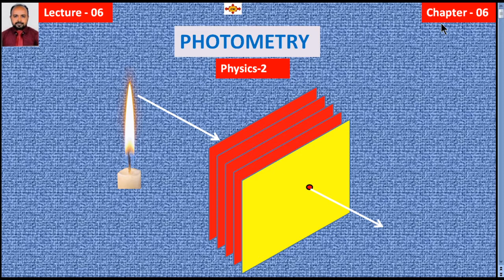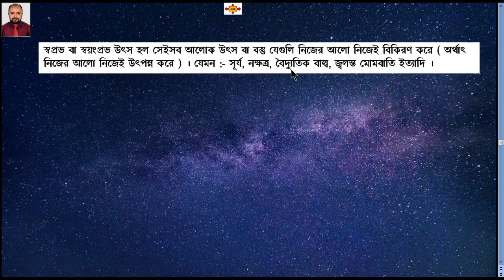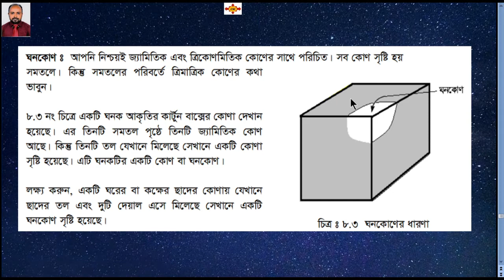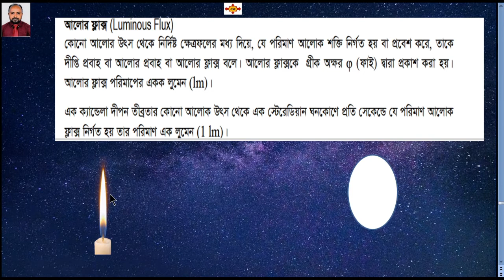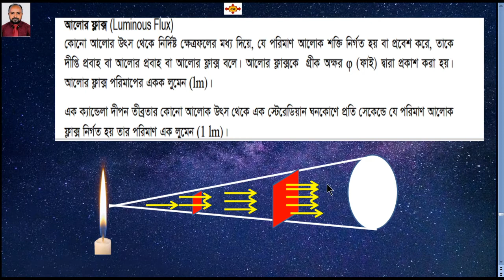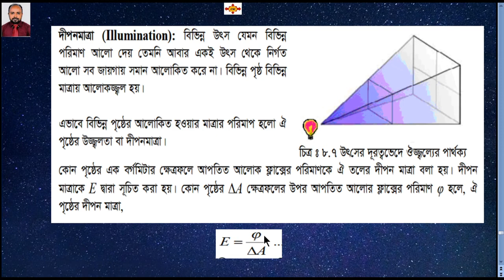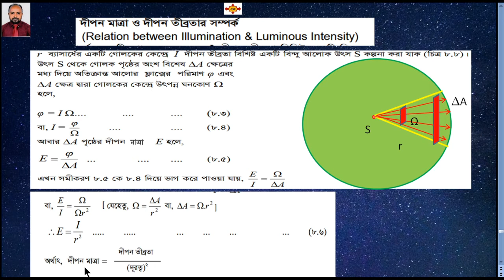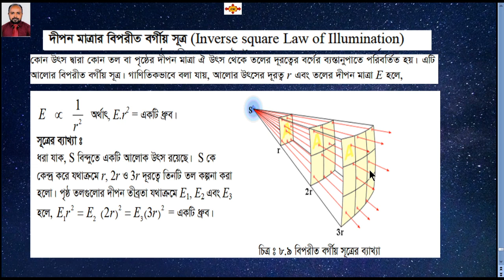ফটোমিতি (দীপন মাত্রা ও দীপন ক্ষমতা এবং দীপন মাত্রার বিপরীত বর্গীয় সূূত্র)। By Ainul Karimi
Diploma in Engineering/Physics-2/65922
Photometry, Illumination & Luminous Intensity and Inverse square Law of Illumination